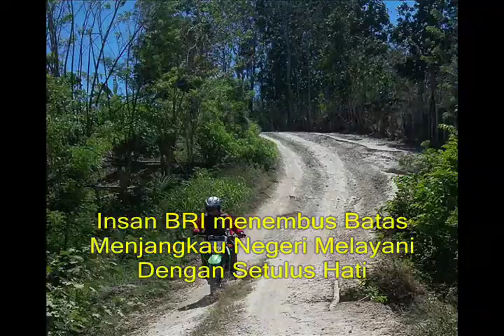BRI Bersama Pemerintah Membangun Negeri (Di ujung Timur Indonesia)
Melayani Dengan Setulus Hati